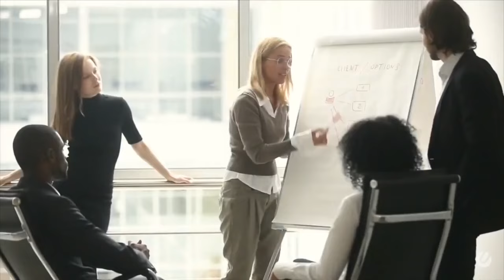Terry Cooper - Barefoot in the Sand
"Barefoot in the Sand" is a story relatable to so many people who have the burning desire to seek freedom from the day to day grind and escape to a beach paradise.